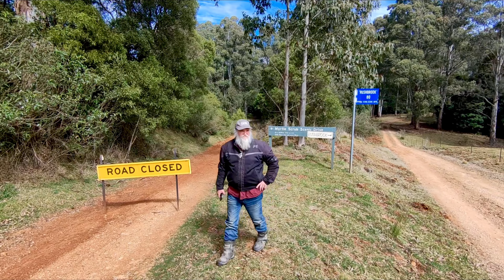CFMOTO800 MT------------ World famous Oxley Hwy.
We take a ride on the CFMOTO to checkout he Oxley Hwy, then onto Myrtle Scrub Drive.